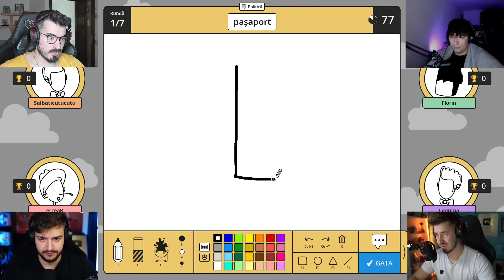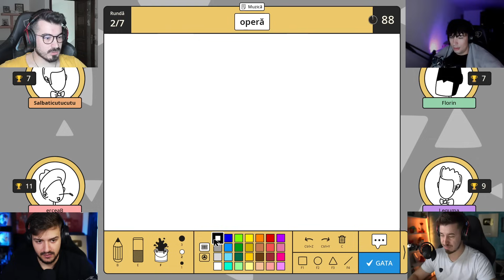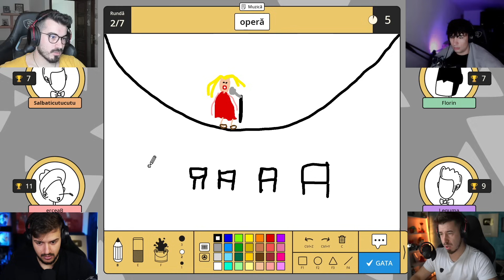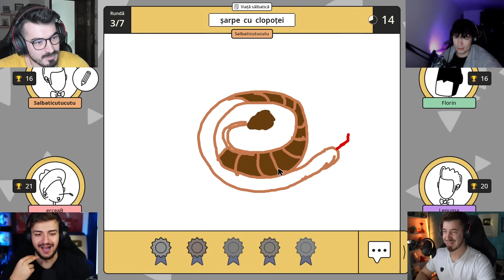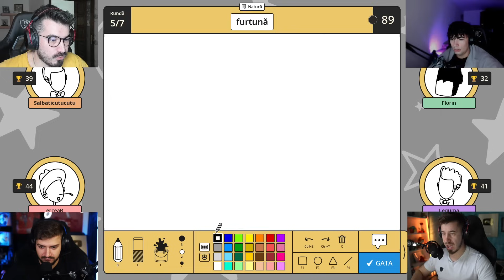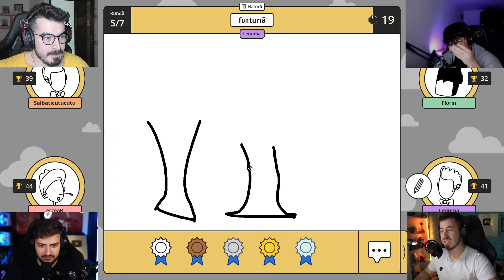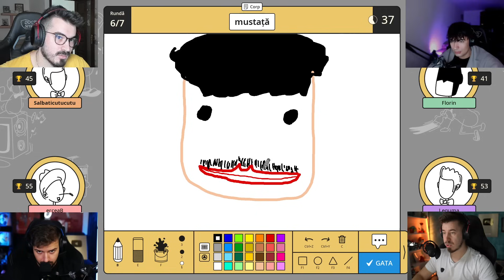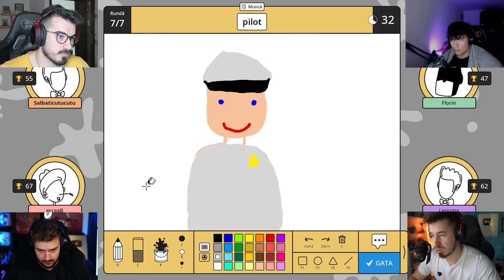CUI II ERA DOR DE FORDULET?